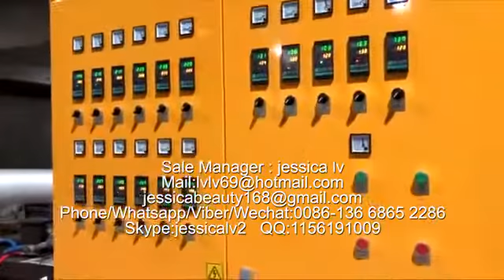PS foam machinery for food containersEPS food containerThermocolAutomatic vacuum forming